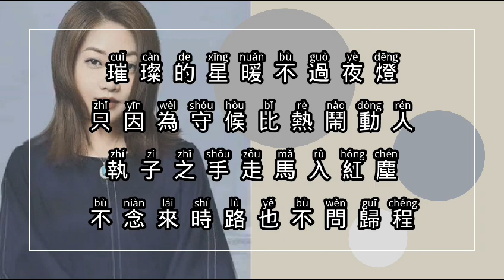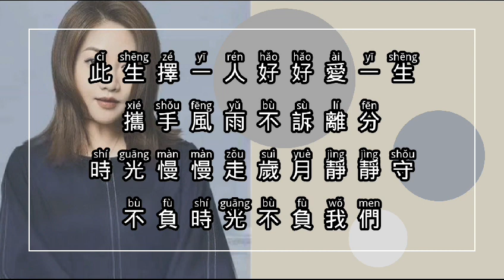擇一人愛一生- Ze Yi Ren Ai Ti Sheng [陳瑞-Chen Rui]chi/pinyin lyrics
Title : 擇一人愛一生- Ze Yi Ren Ai Ti Sheng
Singer : 陳瑞-Chen Rui
Lyrics : Mandarin/Chinese with pinyin